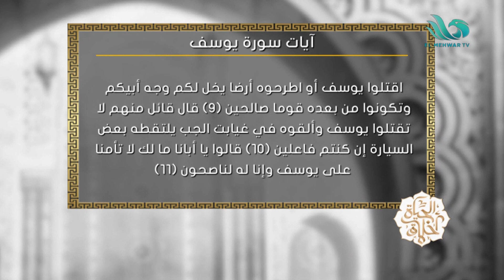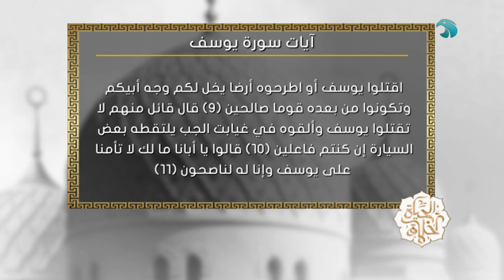الحلقة الكاملة من برنامج - الحياة أخلاق - 7/1/2024